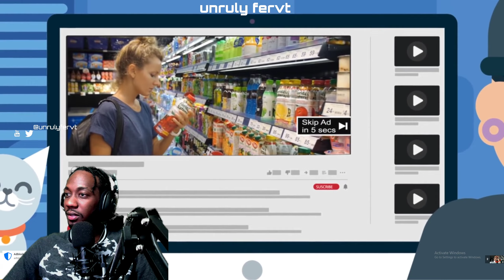FIRST TIME REACTING TO DEE OFFICIAL